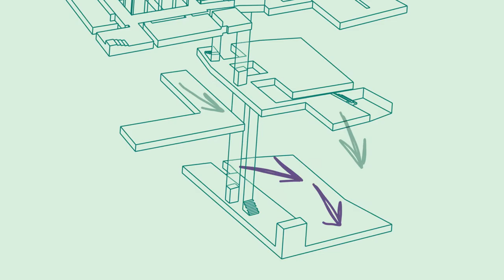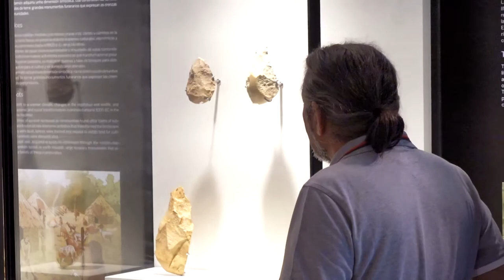Visita Cruzada con Nieves Rodríguez e Fran Castro, o 22 de abril de 2018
Todos os domingos do mes de abril, de 12h a 13.30h, diferentes persoeiros da cultura galega amosan a súa particular visión do Museo de Pontevedra.
Na penúltima sesión, é a actriz e comunicadora, Nieves Rodríguez, e o escritor e director xeral de Galaxia, Francisco Castro, os que escollen percorridos asociados ás súas facetas profesionais. Ambos protagonizan o cruzamento máis vistoso no que vai de ciclo, ao bailar un vals, cuxa música tararea o público.